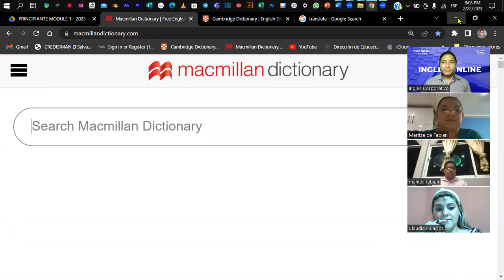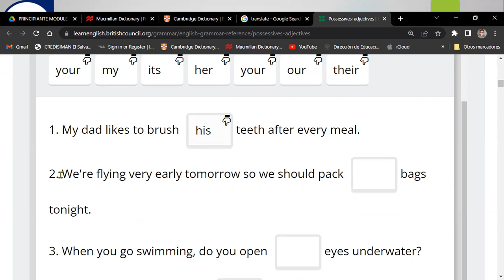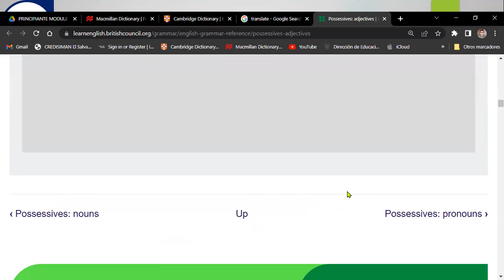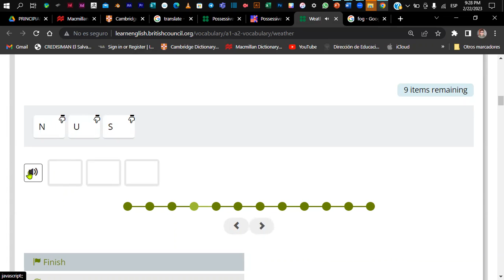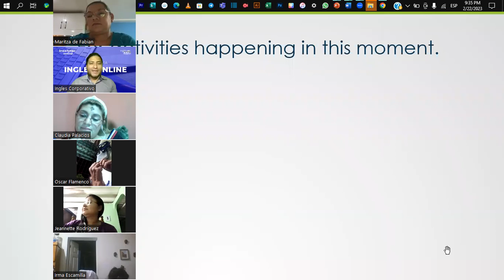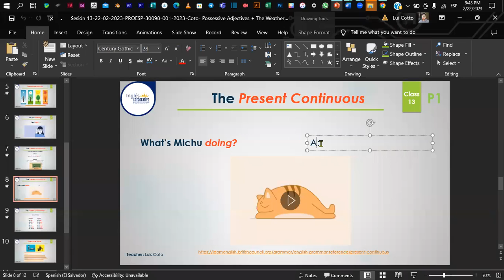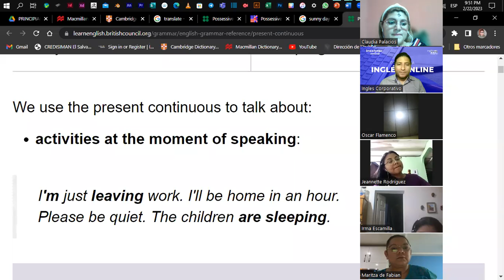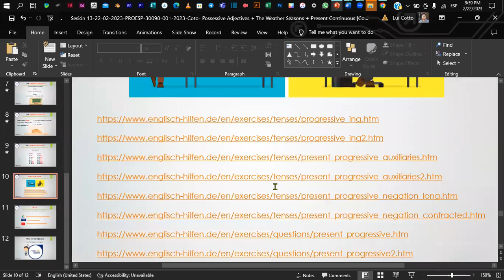Sesión 13-22-02-2023-PROESP-30098-001-2023-Coto- Poss. Adjectives + The Weather + Present Continuous